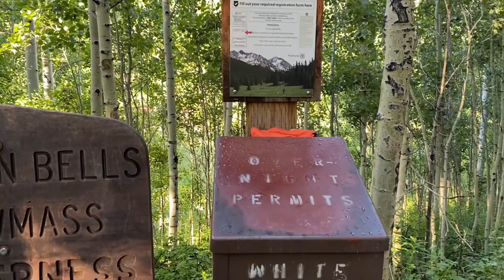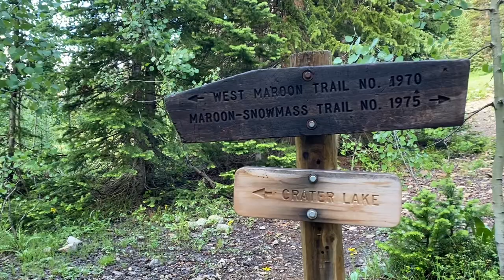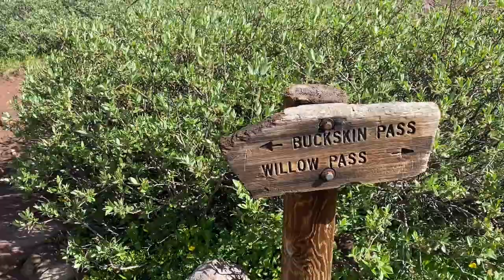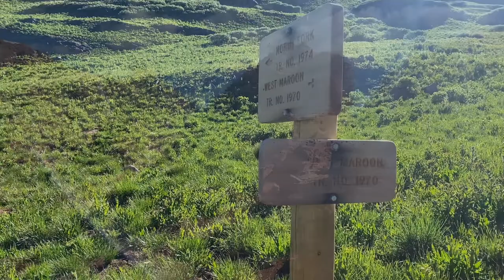Four Pass Loop Maroon Bells - Colorado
Solo backpacking the popular four pass loop in Colorado. Time stamps for cool spots below!
0:37 - Maroon Lake, Maroon Bells, Maroon Maroon!
5:44 - Starting up Buckskin Pass
9:20 - Buckskin Pass
15:05 - Snowmass Lake
16:14 - Maptime, our favorite time!
21:15 - Trail Rider Pass
26:52 - Waterfall! Name, I don't know...
31:00 - Music, Mountains, and Magic
31:50 - Frigid Air Pass
32:15 - West Maroon Pass